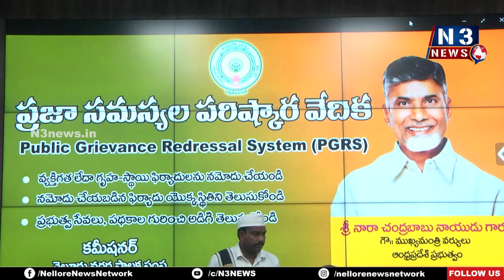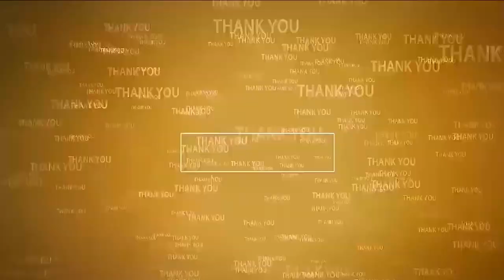అర్జీలు రిపీట్ కాకూడ‌దు...@N3NEWS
- ప్ర‌తీ విన‌తిని క్షుణ్ణంగా ప‌రిశీలించి స‌త్వ‌ర‌మే ప‌రిష్కారం చూపాలి
- కార్పొరేష‌న్ ప్ర‌జా స‌మ‌స్య‌ల ప‌రిష్కార వేదిక‌లో కమిషనర్ సూర్య తేజ